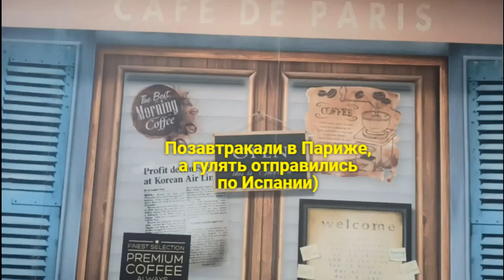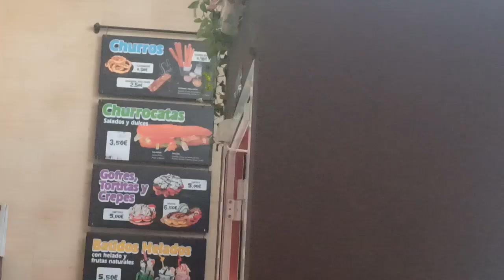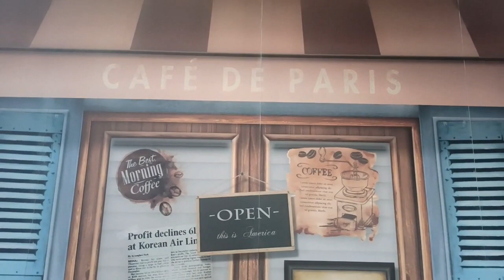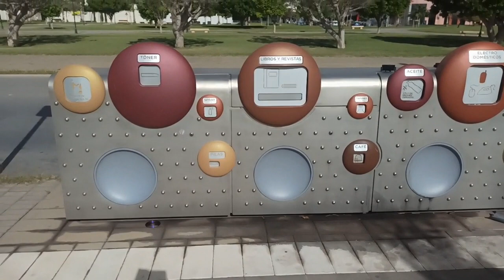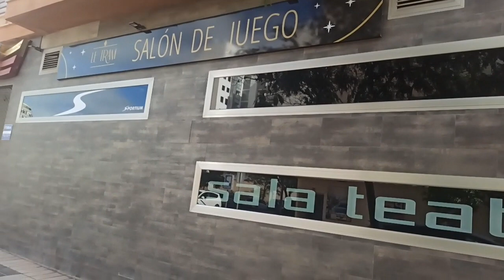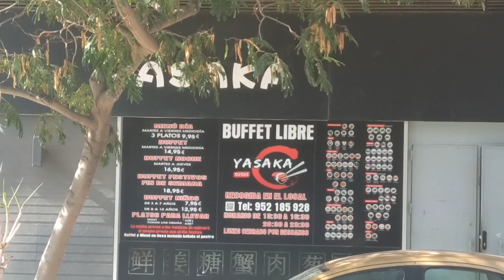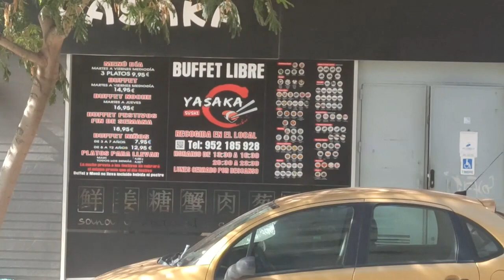Нынче позавтракали в Париже)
ПОДДЕРЖАТЬ выход новых видео 🙌 или УГОСТИТЬ АВТОРА чашечкой кофе ☕
В рублях - карта 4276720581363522 или Яндекс кошелёк (Деньги Юmoney) 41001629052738

☀️🌴 💃🏻 Зовут меня Эльвира. С 2015 года проживаю на Коста-дель-Соль вместе с мужем-андалузцем.

☑ На моём канале я публикую ролики о жизни в Испании
☑ Рассказываю о традициях и культуре этой страны
☑ Снимаю наши семейные путешествия и праздники
☑ Делюсь кадрами своей повседневной жизни
☑ Публикую рецепты приготовления блюд испанской кухни